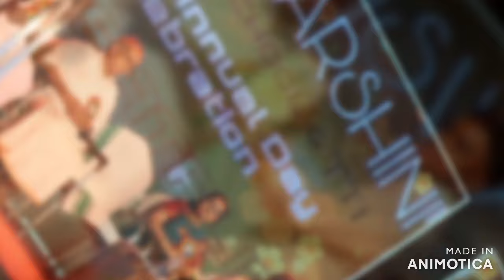Viswadarshini Annual Day 2023-24